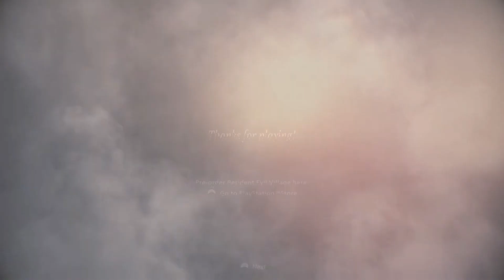Resident Evil 8 Villiage Castle Demo Gamplay (PS5)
Hey Guys back with some more RE8 Demo this time for the Castle area and man I think you guys will like this gameplay. Enjoy the Video